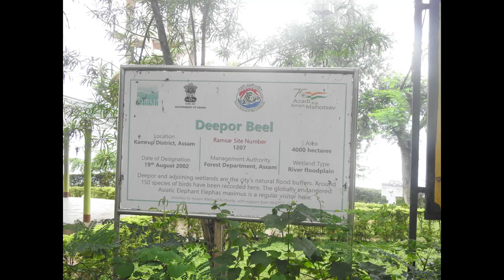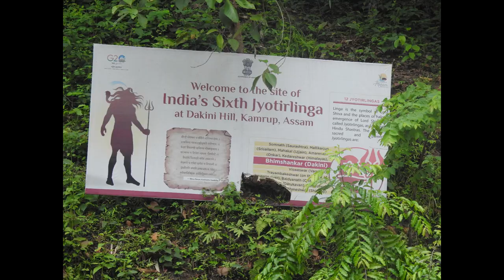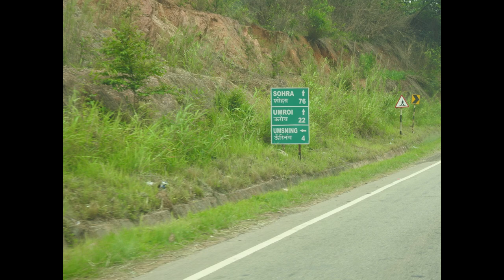Guwahati to Shillong Day 1 I North East Tour I